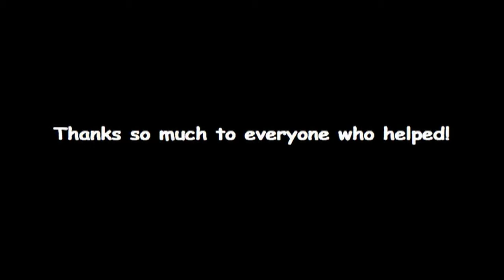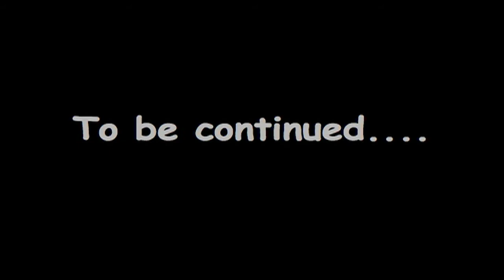Art School Pokemon Tournament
Song in the credits by Alex Uhrich

Do you train PoKeMoN?

Looking for creative, casual, and artistically oriented Pokemon trainers to meet for post-apocalyptic Pokemon tournaments throughout the LA area. Tournaments usually involve pokemon battling, pizza, strobe lights, trainers in cages, hardcore electronic music, hardcore punk, beautiful paintings, and happy hardcore. Just watch this video to see for yourself!

If you wanna be in our mighty league, send an e-mail describing yourself as a trainer (some of the Pokemon you use and why, what you would wear to a tournament) to . trainers using Generation V games (Black, White) are preferred but transfers can be made if you're a pokeBALLER.

Also, any Pokemon fans who wants to make costumes or build sets for future events... You should totally do it!